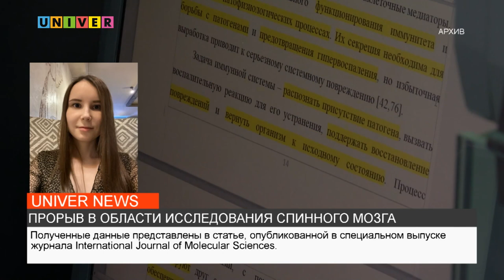ПРОРЫВ В ОБЛАСТИ ИССЛЕДОВАНИЯ СПИННОГО МОЗГА